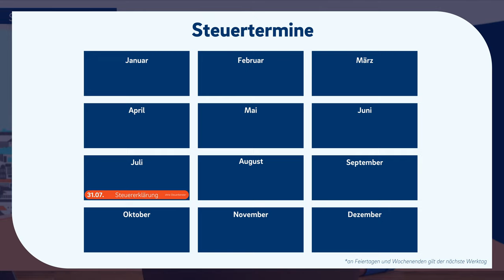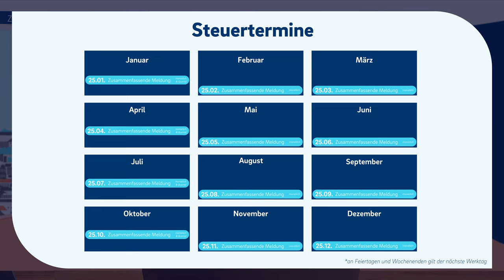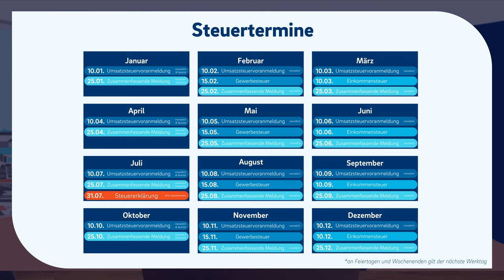STEUERTERMINE, die du als Selbstständiger kennen musst!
▬ Mehr Informationen ▬▬▬▬▬▬▬▬▬▬▬▬▬▬▬▬

Jeder Selbstständige muss Steuern zahlen und hat deswegen wichtige Termine, die er nicht vergessen sollte. Doch diese Termine können ganz schön unübersichtlich sein, denn natürlich fallen sie alle auf unterschiedliche Daten. Damit du den Überblick behältst geben wir dir eine Übersicht an die Hand mit der du keinen einzigen Termin mehr vergisst. Also hol deinen Kalender raus und schau dir direkt das Video an.

▬ Empfehlungen ▬▬▬▬▬▬▬▬▬▬▬▬▬▬▬▬

▬ Timestamps ▬▬▬▬▬▬▬▬▬▬▬▬▬▬▬

0:00​ - Intro
0:23 - Steuererklärung - Termine
3:18 - Umsatzsteuer - Termine
5:22 - Dauerfristverlängerung
5:52 - Zusammenfassende Meldung - Termine
7:28 - Einkommensteuer - Termine
9:12 - Gewerbesteuer - Termine
10:05 - Alle Termine im Überblick
10:16 - Sonstige Termine
10:50 - Übersicht über die Termine verloren? Die Lösung: Lastschriftverfahren
11:30 - Outro